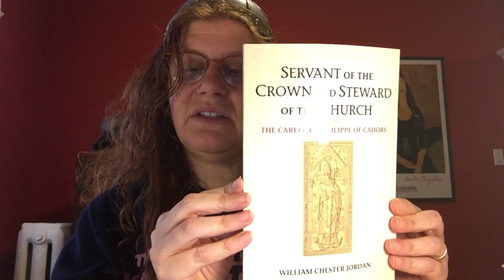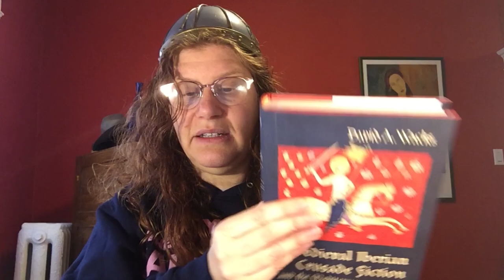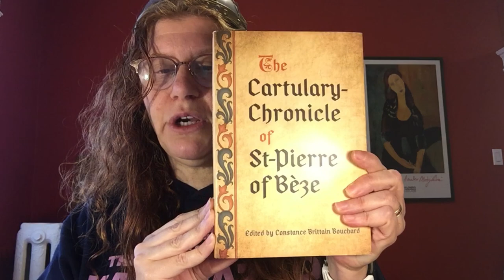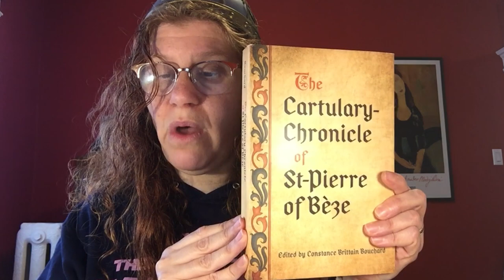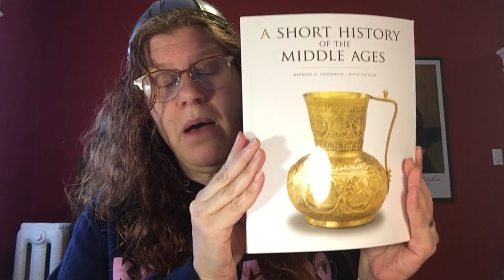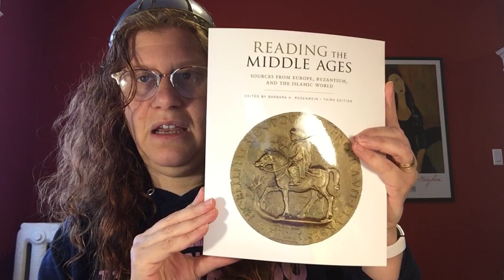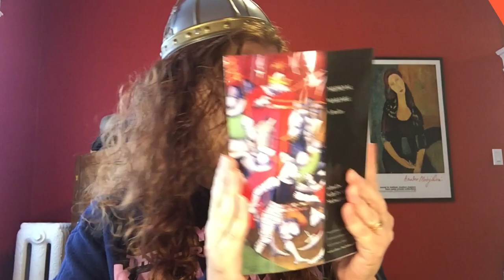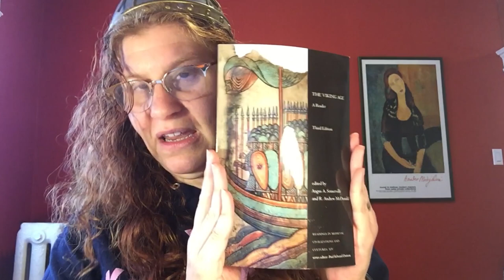University of Toronto Press Virtual Book Display | ICMS 2020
Due to the cancellation of this year's International Congress on Medieval Studies, we thought we would try to bring our book display to life - virtually. Join editor Natalie Fingerhut as she presents all of the new publications that we would have brought on the road with us to Kalamazoo. Sit back and pretend you're enjoying wine hour at the ICMS exhibit hall while Natalie provides an entertaining overview of new scholarship and recently published books for courses.

We hope to see you next year in Kalamazoo!

Servant of the Crown and Steward of the Church

The Writer's Gift or the Patron's Pleasure?

A Short History of the Middle Ages, Fifth Edition